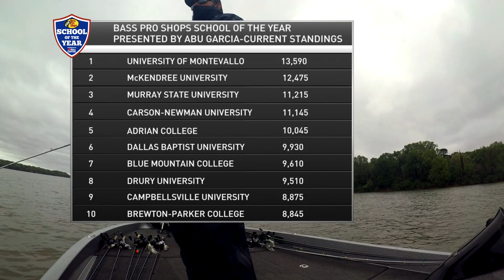Bass Pro Shops School of the Year presented by Abu Garcia Entering the Pickwick Slam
The 2021 Pickwick Slam was the final Association of Collegiate Anglers double points regular-season event before the Championship in May.

Entering this event, the University of Montevallo held a commanding lead in the Bass Pro Shops School of the Year presented by Abu Garcia.

Trailing behind them in 2nd were back-to-back School of the Year winners McKendree University.  McKendree is looking to make history during the 2020-21 season, as they would become the first team in the history of the program to secure a three-peat.

All ACA events count as double points towards the School of the Year race.  Double points provides teams with a chance to win upwards of 2,000 points and completely shake up the points race.

Can a team from back in the pack have a big week at Pickwick  Lake and surge up in the standings?